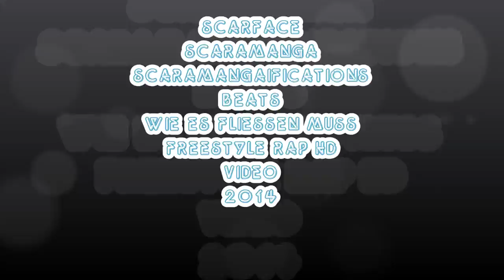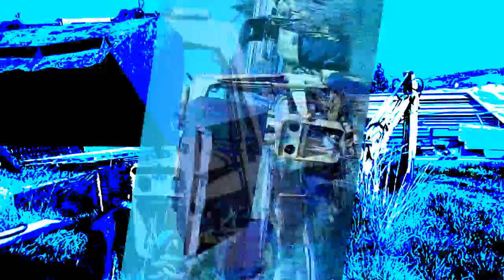Freestyle Rap King (Kong) Scarface Scaramanga Wie es fliessen muss Freestyle Rap HD Video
Freestyle Rap King (Kong) Scarface Scaramanga Wie es fliessen muss Freestyle Rap HD Video 2014
Old Mac Tony had a farm Freestyle Freestyle Ho
Have fun!!!